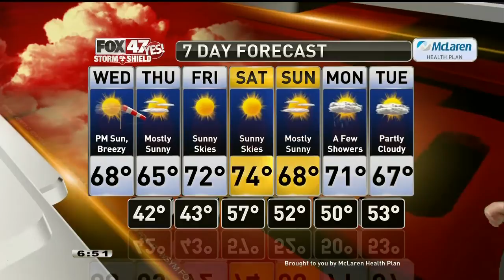Justin Weather 10-6